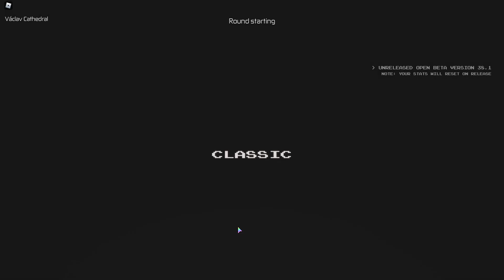Vampire Hunters 3 Build 38.1 (2) (Facing death with fire)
Close call at least morphine helped in the end
plus why did space have to look like that?

Mode : Classic
Role : Survivor (Got the Gun)
Items : Smoke and Morphine
Gun : M45 A1

The music used in this Video is from Bomberman DS Music - Final Boss